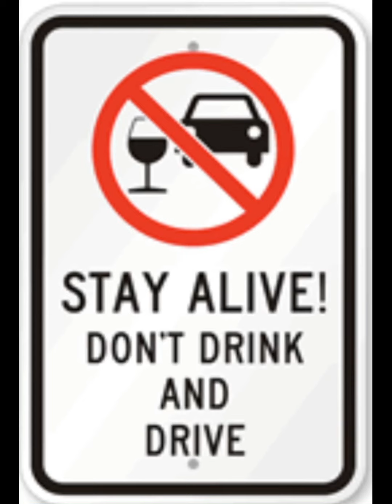Episode 18 Udak ki vodak real life incident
Episode 18
Udak ki vodak real life incident

Presenting Sukki Fardi by Nanni maayi
Written and played by Veena Shenoy, Marlboro,NewJersey

One drop of wine or even smell of wine is dangerous for Nanni mayee
Out of fear Habit of squeezing hands of a person sitting next to her  is better
OR
Habit of squeezing cheeks ( kids she loves even after they grow up in front of her eyes ) is better you decide
At cocktail party , Nanni mayee mistook her sons friends dad as Abhishek ( sons age friend) and showed her love to this young dashing kid (squeezing cheeks )
Kinnigoli mamu giving her sign , rolling his  eyes and kompro kick ( elbow) clueless Nanni mayee wonders but realizes she picked the dad not the son
Nanni mayee avoided Mr Gupta’s eyes throughout the party but on  the 💃🏾 dance floor , mr Gupta seeks hands of Nanni mayee to dance with him on “where’s the party tonight “ song😀😀
Now proud Mr Gupta leaked this story to his adult friends and now when they see Nanni mayee they wave at her and all winks at her😀😀
Sorry to say Mr Gupta’s wife is not in talking terms with Nanni mayee anymore 🤣😂
Advice
Don’t drink and drive  or go to a party
yES EVEN A DROP!
Be careful

Nanni mayee  married time kinnigoli mamu, moved to NewJersey 36 yrs back ( May 1984)
Working as software test engineer and owner of interior decorating business for 26 yrs.
Her  hobbies include painting, music and gardening and cooking.
Living long-term abroad and using a English on a daily basis, sometimes mother tongue language can become rusty. To polish her rusted konkani language + create the magic to spread positivity and smiles , Nanni mayee is trying her best to present these sukki Fardi in her shuddha  Konkani